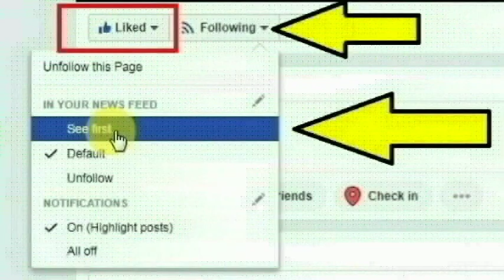கேரள மாநிலத்திலுள்ள திருவனந்தபுரத்தைச் சேர்ந்த வித்யா